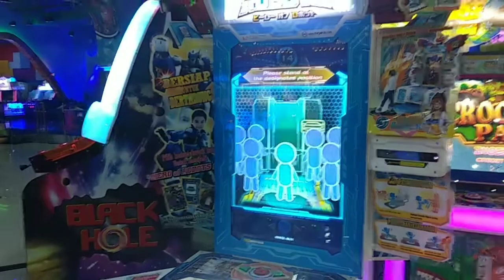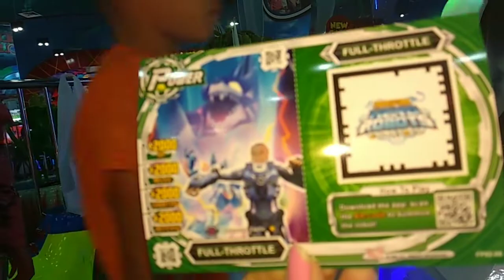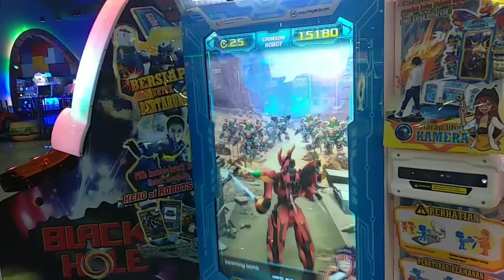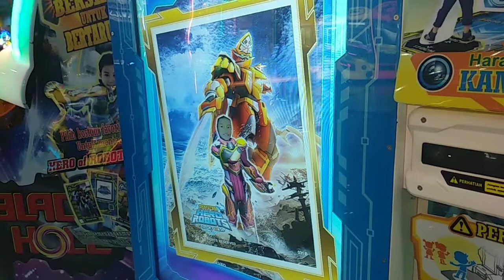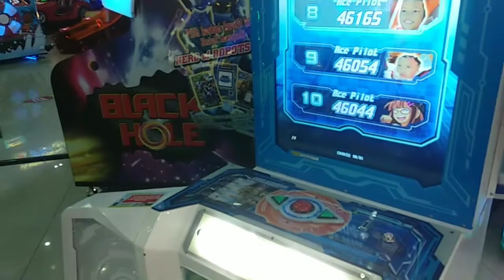Main seru di Timezone. Beneran jadi robot di Hero of Robots??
Hai teman-teman 😀😀

Di video ini aku mau nunjukin cara bermain Hero of Robots versi yg lain.

Kali ini mainnya beda, kita bisa jadi robot nya dan melawan para musuh. Seru deh pokoknya.

Seperti apa keseruannya?? Yuk di tonton teman-teman ☺️

Cheers 😃😃